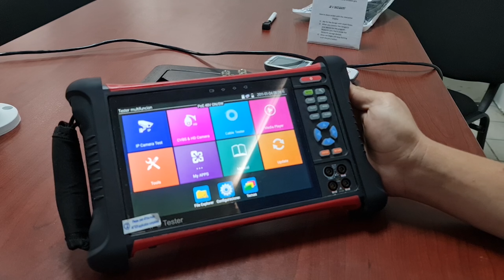Como visualizar cámara IDIS en los probadores TPTURBO5MP, TPTURBO8MP, EMONTVI4K, TPTURBO4K